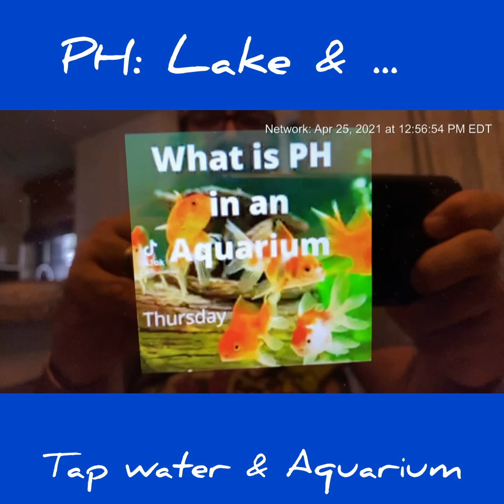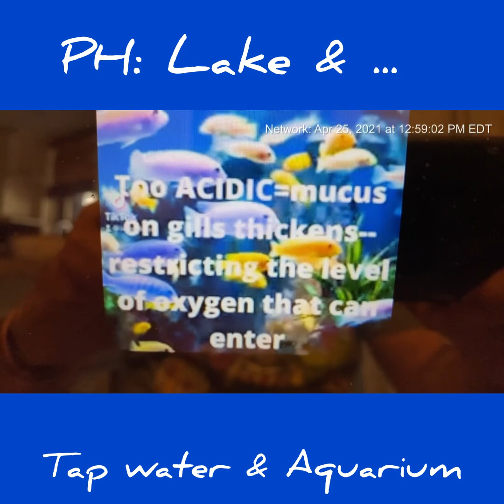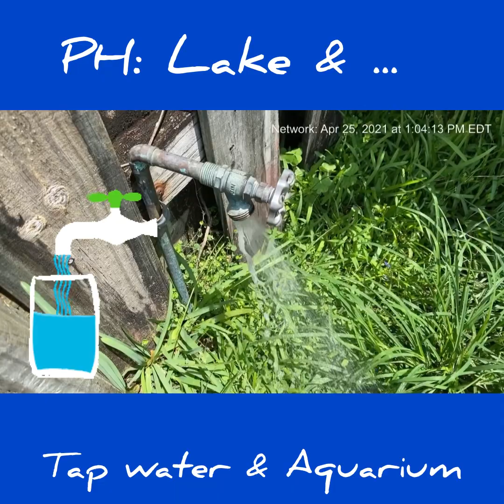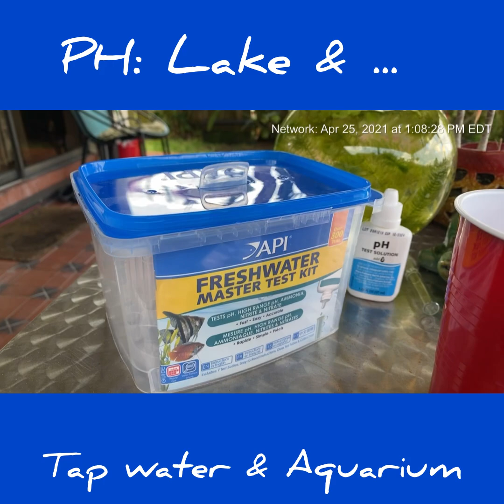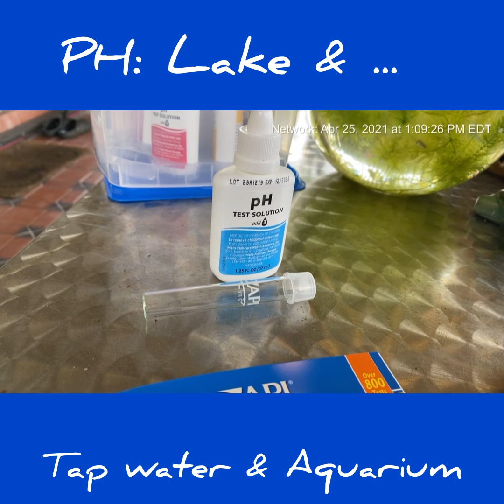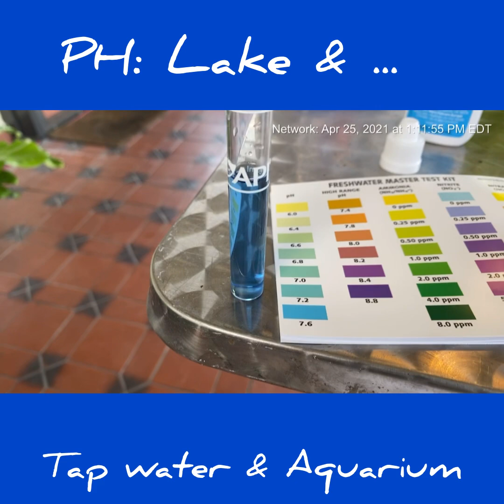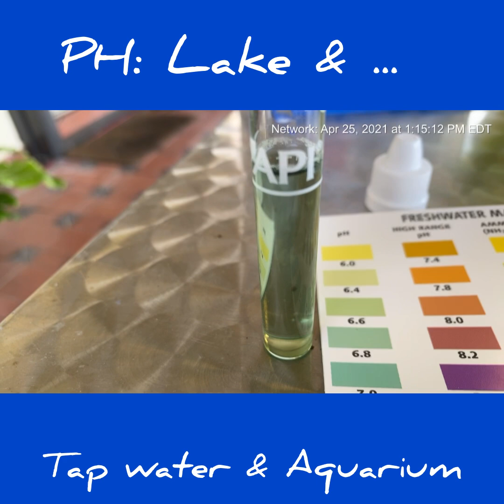PH in an aquarium & lake & tap water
We will look at what PH is in water and how it differs. PH levels are quite important in an environment.  Let’s investigate together...